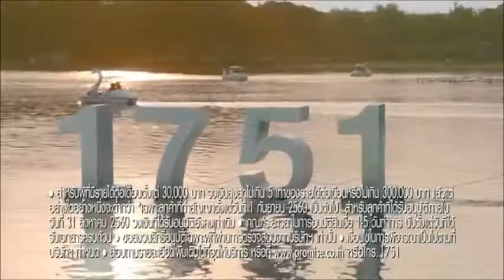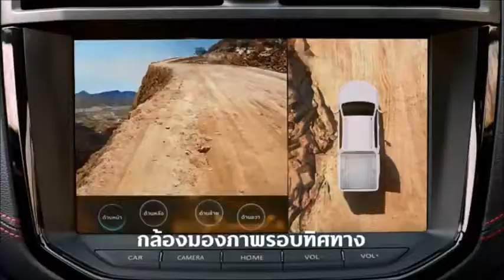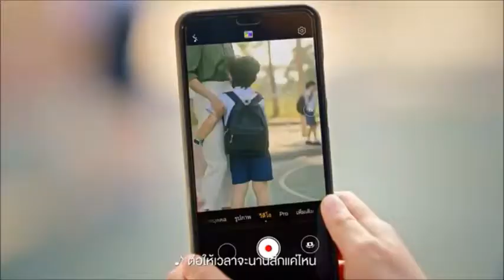โฆษณา เช้าข่าวชัด โซเซียล 2563 1 3 กุมภาพันธ์ 2563 by nottrnews